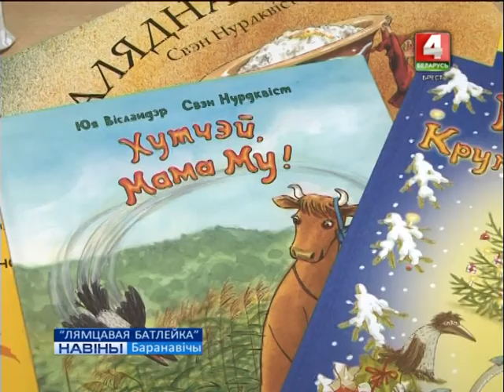"ЛЯМЦАВАЯ БАТЛЕЙКА" (Відэа)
Невялічкі камерны тэатр лялек “Лямцавая батлейка”, знакаміты сваімі незвычайнымі спектаклямі паводле шведскіх дзіцячых кніг, пры падтрымцы пасольства Швецыі адправіўся ў падарожжа па гарадах Беларусі.